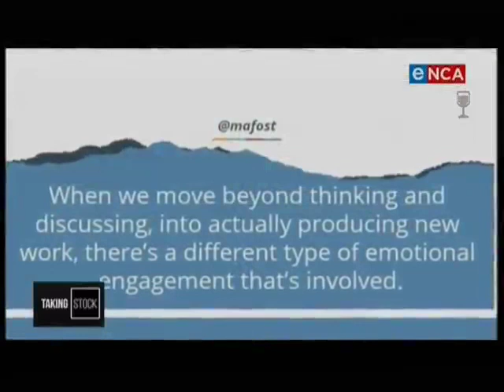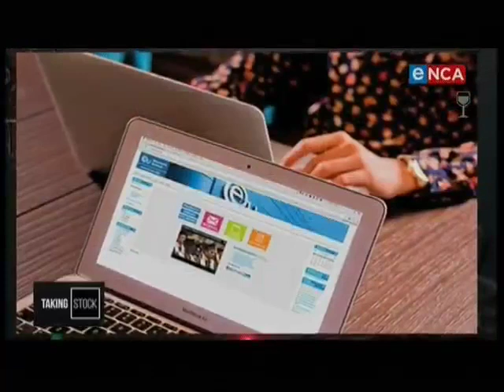How Covid-19 has affected business schools.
GIBS interim Dean, Dr Morris Mthombeni speaks to Bruce Whitfield on eNCA on how Covid-19 has affected business schools across the world and how GIBS has managed during these challenging times.